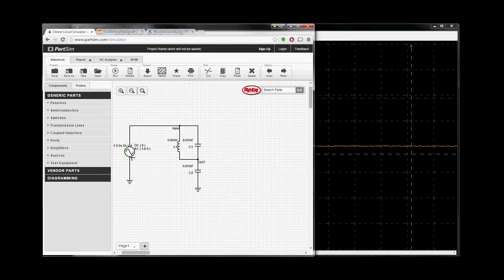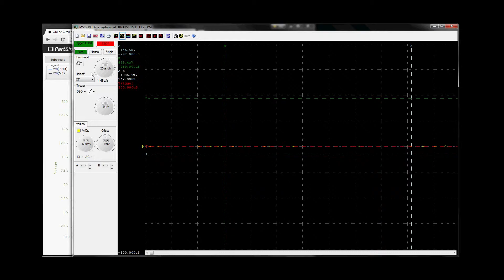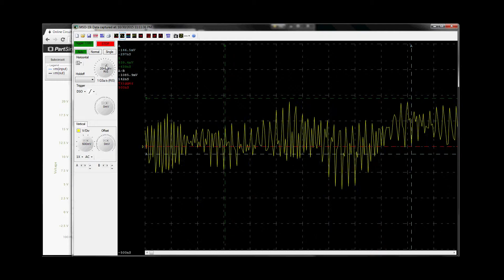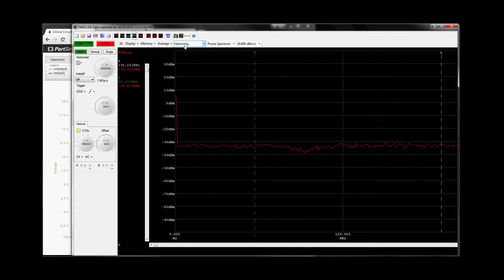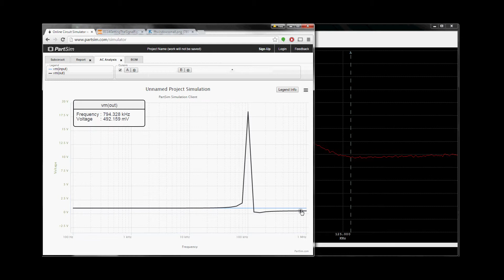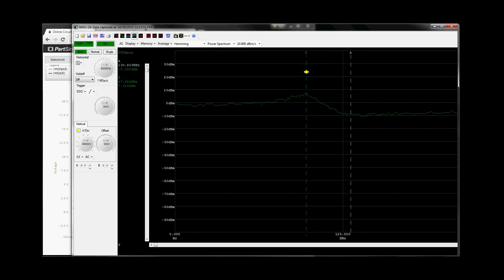MSO-19 Frequency Response Measurement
Frequency response measurement with the MSO-19 Mixed Signal Oscilloscope.